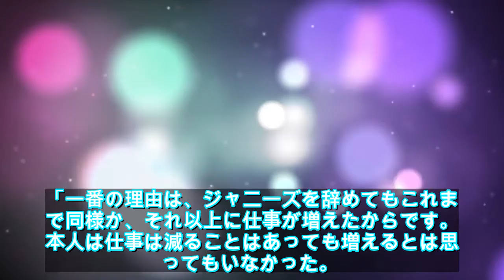【緊急ニュース】 - 2020年03月18日 中居正広、ジャニーズ退所で天狗に？容赦ない「素人イジリ」に不快感